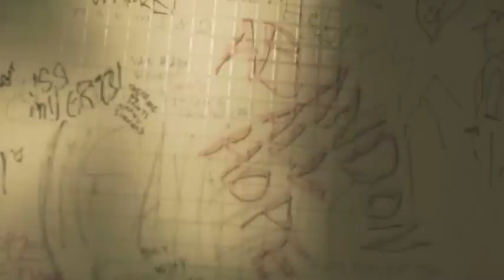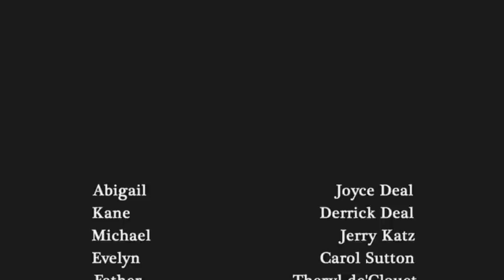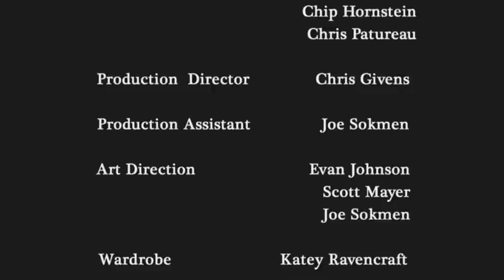In the Absence of Saints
Barely filling the void left by her deceased father, Detective Abigail Ravencraft struggles to care for her sick mother and take her father's throne in an organization of corrupt cops. There is no escape against the will of her father's former partner, Michael, who is intent on molding her in her father's image. Unfortunately, Michaels training sessions intensify in cruelty and purpose, as the pact between the local drug dealers and cops continues to dissolve. Everything falls apart when Abigails exiled brother, Kane, returns home threatening to reveal a devastating secret. Alone and with no one to trust, Abigail must choose between saving her family or fulfilling her father's legacy.

2009 Best Drama Indie Jamfest  Film Festival
504 Flix
Best Supporting Actor Jerry Katz Outhouse Film Festival 2010
Best Supporting Actress Carol Sutton Outhouse Film Festival 2010